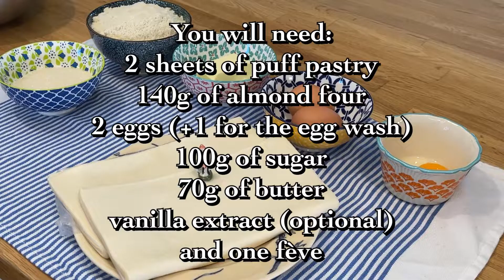GALETTE DES ROIS | French King’s Cake | Super easy recipe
January is a special month, as you get to eat lots of King’s cakes! This French classic delicacy is made of puff pastry and « frangipane », a mix of almond flour, butter, sugar and eggs.
Bon appétit !

Ingredients:

2 puff pastry sheets
140 grams of almond flour
100 grams of sugar
70 grams of butter
2 eggs (+ 1 yolk for decoration)
1 "fève" (porcelain token) - optional
1 crown for the queen or king! - optional